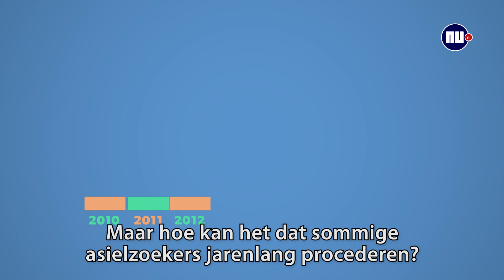Waarom kunnen asielzoekers jarenlang procederen?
Een normale asielaanvraag zou acht dagen moeten duren, maar de realiteit blijkt anders. Hoe zit dat?